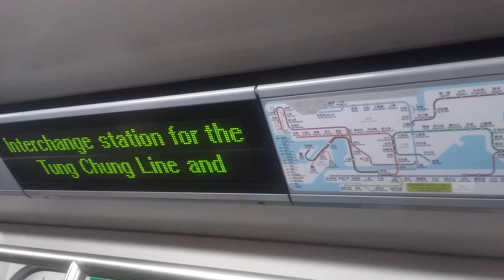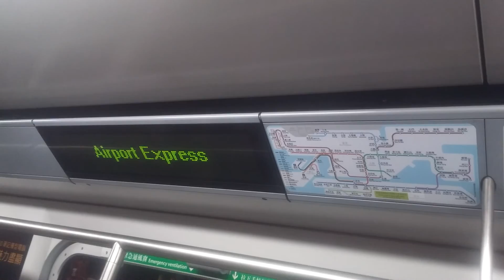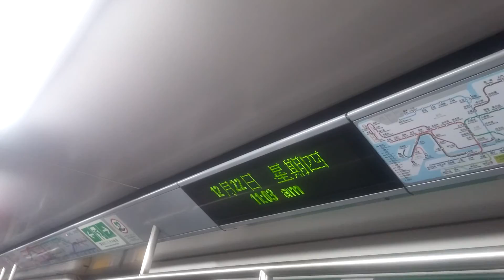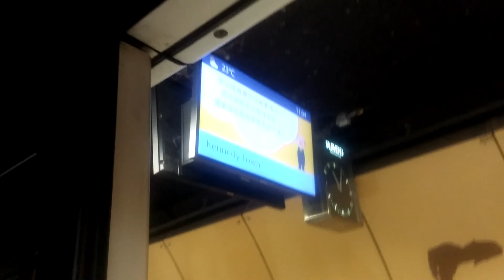MTR ISL M-Train A175/A250 (D776) ADM → SYP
ADM → SYP
PS:呢抽車已喺21/4/2018(B476-C476)改為TWL車